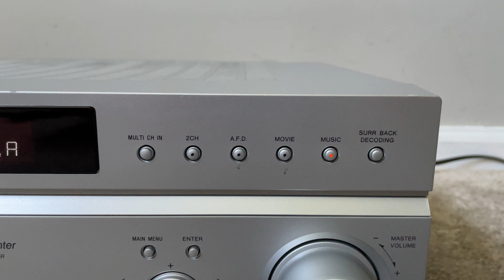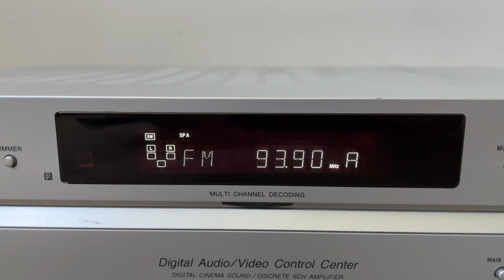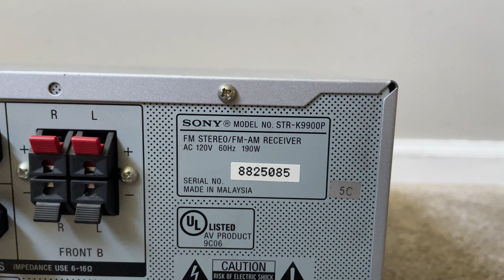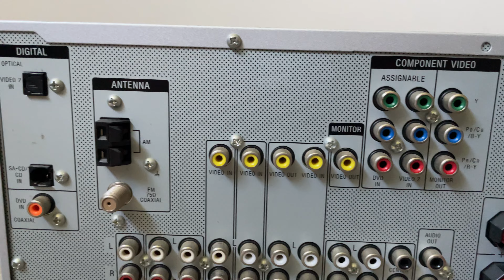Sony STR-K9900P 6.1 Home Theater Surround Receiver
Sony STR K9900P 6.1 Multi Channel Home Theater Surround Digital Audio Video AV Control Center Receiver

Specifications
Tuning range: FM, MW
Power output: 90 watts per channel into 6Ω (stereo)
Surround output: 140W (front), 140W (center), 140W (rear)
Frequency response: 28Hz to 20kHz
Total harmonic distortion: 0.7%
Input sensitivity: 800mV (line)
Output: 800mV (line)
Digital inputs: coaxial, optical
Video Connections: component, composite
Dimensions: 430 x 157.5 x 310mm
Weight: 8kg
Accessories: RM-AAP001 remote control
Year: 2005